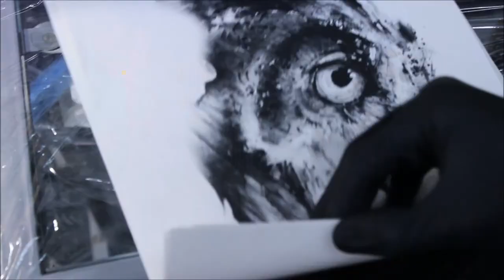Subdermal Artistic Rendition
Hey guys! So I did another collab with my boyfriend! He did an illin owl tattoo, it was a blast to record. Can't wait to do it again!!

Give this handsome lad a follow on instagram to keep up with his recent work : @kozykreations

Napoleon: Liars and Sellers
Lion King Theme: nants ingonyama